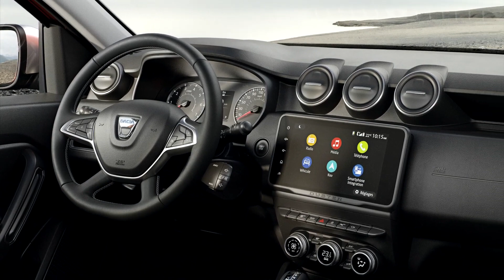New DACIA DUSTER 2022 (Facelift) - FIRST LOOK exterior, interior & RELEASE DATE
Taking a look at the official Dacia photos of the facelifted Dacia Duster 2022 model.

MORE INFO ABOUT THE CAR:

Following on from earlier generations, the New Duster is aimed both at customers who are looking for a comfortable, attractively designed SUV and those who want a robust, versatile 4x4.

True to its heritage, the New Duster is still a family SUV with a trailblazer spirit. It is the companion for everyday use and for adventures in the wide-open spaces. Its timeless design has evolved, especially in respect of its lights and grille, which give it an even stronger personality, and improved CO2 efficiency.

Inside it is fitted with a new high centre console with a retracting armrest, two multimedia systems with a new 8” screen. As versatile to drive as ever, the New Duster is available in 2WD and 4WD versions and can now be fitted with a dual-clutch automatic EDC gearbox.

RELEASE DATE: The New Duster will be on sale from September 2021.

STYLE WITH PURPOSE
Unveiled at its launch with the new Arizona Orange bodywork, the New Duster has a more contemporary design. This evolution in its styling serves a purpose though, by improving its aerodynamism for greater efficiency.

NEW FRONT END
The New Duster adopts the style features of the new Dacia visual identity first seen on the All-New Sandero, Sandero Stepway and Logan. New light units include Y-shaped daytime running lights, a new shape that
inspired the 3D reliefs on the new chromed radiator grille. This more contemporary front end reinforces the New Duster’s personality

The always-on lighting at front (ECOLED type) and rear embodies the new Dacia light signature. The Duster is the first Dacia model to be equipped with front LED direction indicators. This technology is also used for the
dipped headlights (with automatic main beam activation as standard) and the number plate lights. Apart from lower electricity consumption, the LEDs offer better lighting, day and night, providing better visibility for both
the driver and other road users.

BETTER AERODYNAMICS AND EFFICIENCY
Thanks to the joint efforts of designers and engineers, the aerodynamism advances in style. The design of the new rear spoiler and new 16 and 17” alloy rims have been tested in the wind tunnel. The set of CO2
optimizations (new wheel bearings and tires, LED lighting) including the drag area (SCx) allows a reduction of up to 5.8g of CO2 on the 4x4 version of the New Duster.

INTERIOR:
The New Duster improves the comfort of its occupants. Its more inviting passenger compartment is equipped with new upholstery, new headrests and a high centre console with a wide retracting armrest. It also offers
two multimedia systems with a new 8” touchscreen.

ENGINES:
The New Duster has a complete range of Euro 6D Full engines designed for every use.
Diesel: dCi 115 (2WD or 4WD) combined with a 6-speed manual gearbox
Petrol:
- TCe 90 (2WD) combined with a 6-speed manual gearbox.
- TCe 130 (2WD) combined with a 6-speed manual gearbox.
- TCe 150 (4WD) combined with a 6-speed manual gearbox.
- TCe 150 (2WD) combined with a 6-speed automatic EDC gearbox
Bi-fuel (petrol-LPG): ECO-G 100 (2WD) combined with a 6-speed manual gearbox.